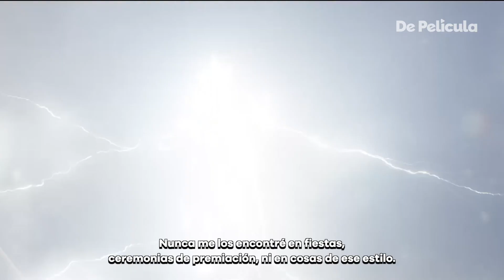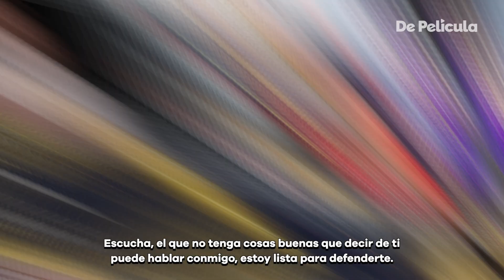SPIDERMAN: SIN CAMINO A CASA | TOM HOLLAND cumple sus sueños de niño en Marvel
Gaby Cam platicó en exclusiva con el buen vecino acerca de cómo ha cumplido poco a poco sus sueños gracias a su trabajo.